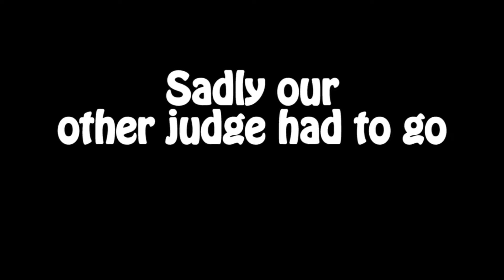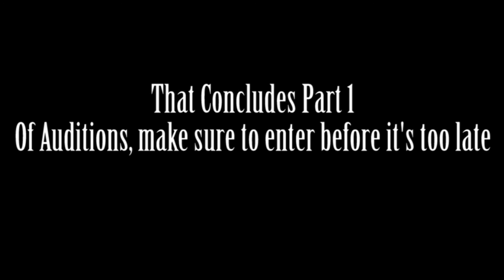ANIMAL JAMZ GOT TALENT | Auditions Part 1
Hey guys, this is a new series I am starting and I thought it would be pretty fun.
If I had all the auditions in one, it would be too long and end up being just plain boring.
Here Is how you can enter :

I will only host a few Auditioning episodes, so if you want a chance to win the show and get a yellow long spiked wristband, enter now!
All you have to do is write:
User : ( your username )
Status: ( Nonmember or Member )
Time : ( Whenever you are online )

And bingo, you will get a jamaagram from me ( fishsss ) telling you what to do.

Any further questions? Tell me.